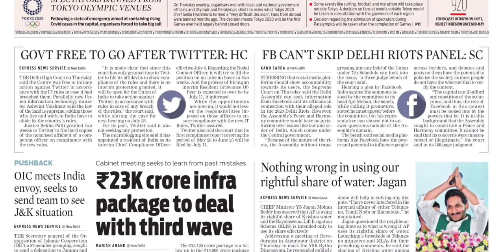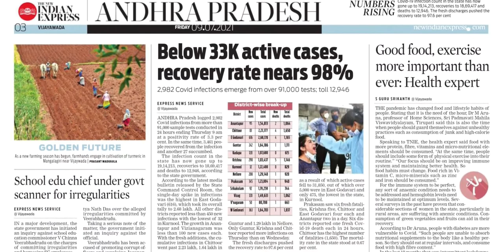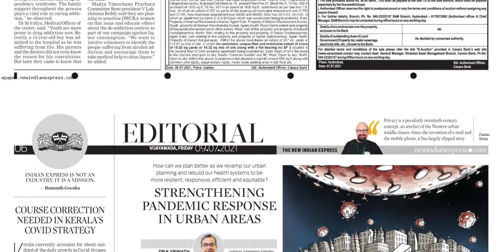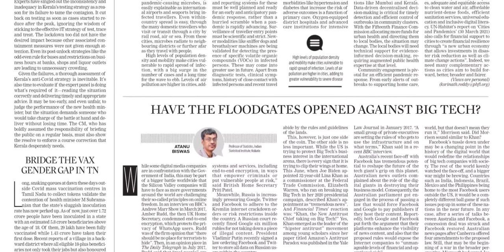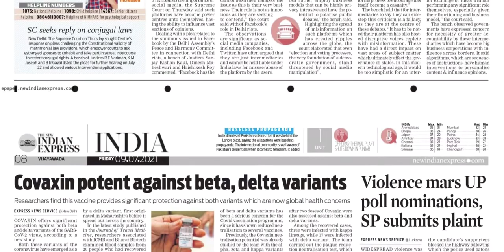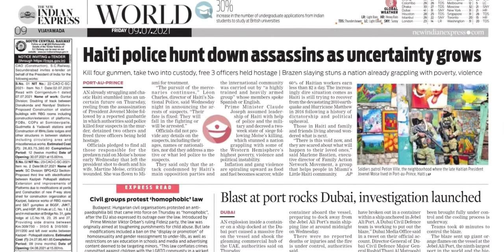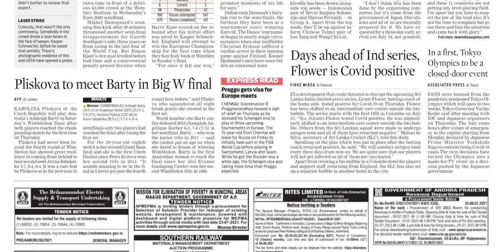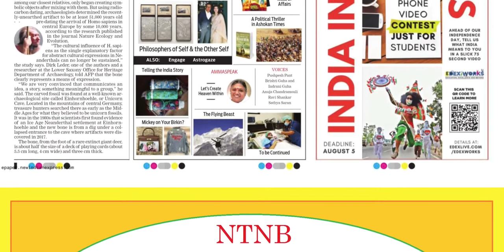THE NEW INDIAN EXPRESS AP 9 JULY 2021 FRIDAY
FOR TELUGU PAPERS:
NTNB NEWSPAPERS